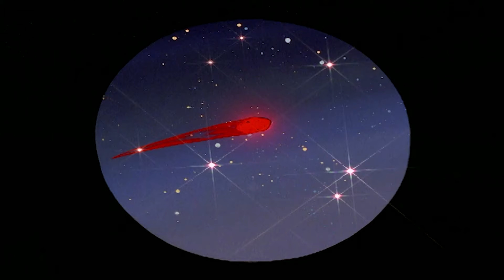Pica-Pau | Dia de Spa + Outros Episódios Completos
Pica-Pau tenta enganar o segurança de um spa de luxo na Europa!

00:00 - Episódio 1
06:46 - Episódio 2
13:35 - Episódio 3